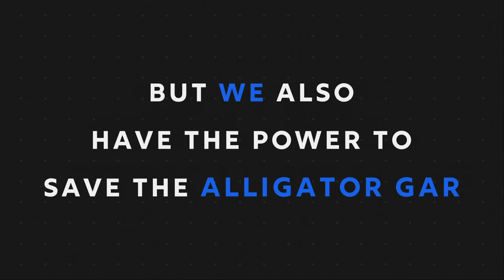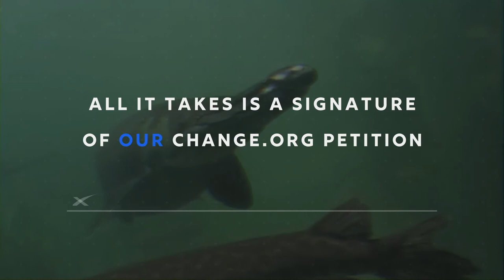Help the Alligator Gar Receive Game Fish Status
More details 🔽
Voiceover by RonnieJack